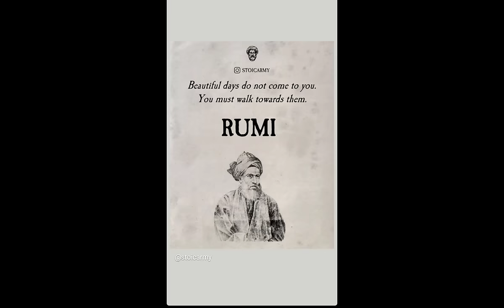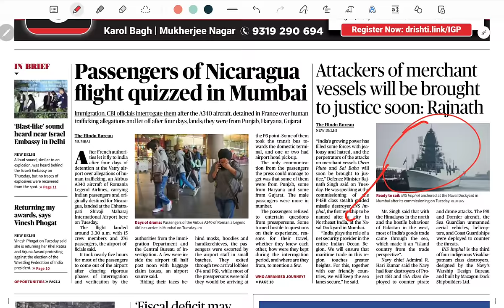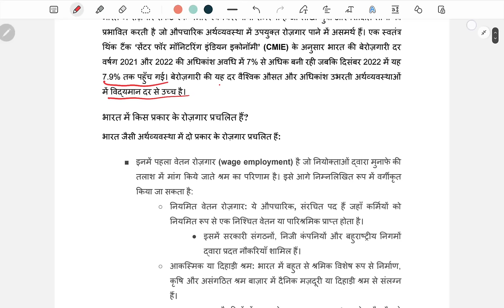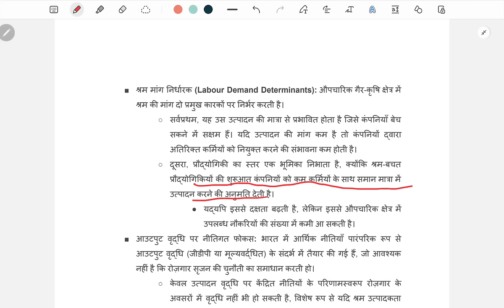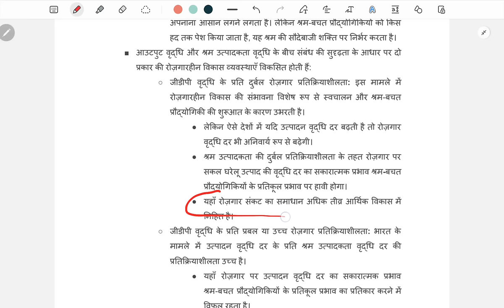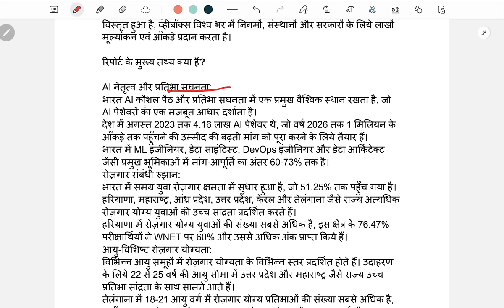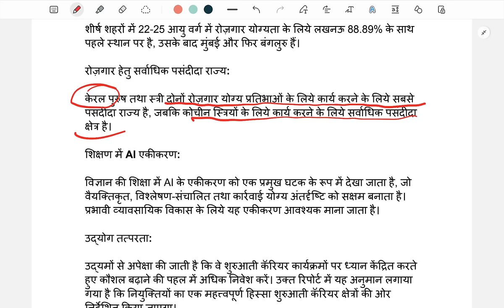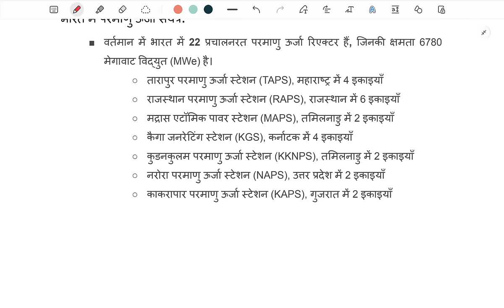🔥 70 Bpsc की तैयारी शुरू कीजिए | Daily news paper Discussion Bpsc Upsc के लिए | Bpsc current affairs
upsc ncert
history ncert
ncert lecture
BPSC Exam
BPSC Syllabus
BPSC Preparation
BPSC Notification